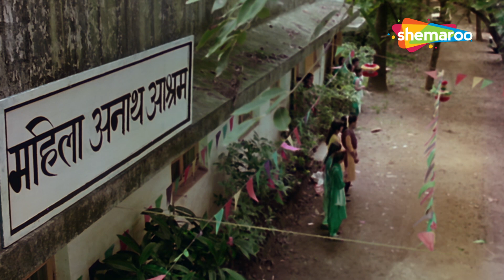मेरे पास कार, बंगला, पैसा सबकुछ है मगर मेरे पास माँ नहीं है | Juhi Chawla Movie | Best Scenes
"The story revolves around a guy, who was found in a garbage bin in his childhood, abandoned by his biological parents, and now grown up as assassin, kidnapper, and rapist. One of his rape victims is Jyoti who is raped on the day of her marriage to a doctor groom. Her life is ruined but she decides to convince her rapist to marry her, and goes to live in his neighborhood and names him Deepak. Soon Deepak receives a contract to kill Kameshwari by Jaikal but he refuses it as he is being transformed now by Jyoti’s efforts. But then he is arrested by the police for Kameshwari's death looking at his background.  Will he be able to prove his innocence? Watch the movie.

Movie - Benaam Badsha (1991)
Star Cast - Anil Kapoor, Juhi Chawla, Amrish Puri, Ashok Saraf, Rohini Hattangadi, Satish Shah. Rakesh Bedi, Viju Khote
Producer – K. Ramji
Cinematographer – K.V. Ramanna
Music Director – Laxmikant-Pyarelal, Uttam Singh
Lyricist – Anand Bakshi
Writer - Iqbal Durrani
Editor – Waman Bhonsle, Gurudutt Shirali

"कहानी एक लड़के के इर्द-गिर्द घूमती है, जो बचपन में कचरे के डिब्बे में पाया गया था, जिसे उसके जैविक माता-पिता ने छोड़ दिया था, और अब हत्यारे, अपहरणकर्ता और बलात्कारी के रूप में बड़ा हुआ है। उसकी बलात्कार पीड़ितों में से एक ज्योति है, जिसका उसी दिन बलात्कार किया जाता है। एक डॉक्टर दूल्हे से उसकी शादी की। उसका जीवन बर्बाद हो गया है लेकिन वह अपने बलात्कारी को उससे शादी करने के लिए मनाने का फैसला करती है, और उसके पड़ोस में रहने के लिए जाती है और उसका नाम दीपक रखती है। जल्द ही दीपक को जयकाल द्वारा कामेश्वरी को मारने का ठेका मिलता है लेकिन वह इसे मना कर देता है वह अब ज्योति के प्रयासों से बदल रहा है। लेकिन फिर उसकी पृष्ठभूमि को देखते हुए कामेश्वरी की मौत के लिए उसे पुलिस ने गिरफ्तार कर लिया। क्या वह अपनी बेगुनाही साबित कर पाएगा? फिल्म देखें।

फिल्म - बेनाम बादशा (1991)
स्टार कास्ट - अनिल कपूर, जूही चावला, अमरीश पुरी, अशोक सराफ, रोहिणी हट्टंगड़ी, सतीश शाह। राकेश बेदी, विजू खोटे
निदेशक - के रवि शंकर
निर्माता - के. रामजी
छायाकार - के.वी. रामन्ना
संगीत निर्देशक - लक्ष्मीकांत-प्यारेलाल, उत्तम सिंह
गीतकार - आनंद बख्शी
लेखक - इकबाल दुर्रानी
संपादक - वामन भोंसले, गुरुदत्त शिराली